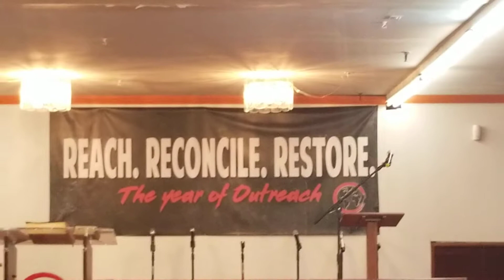God's Church Has POWER pt2